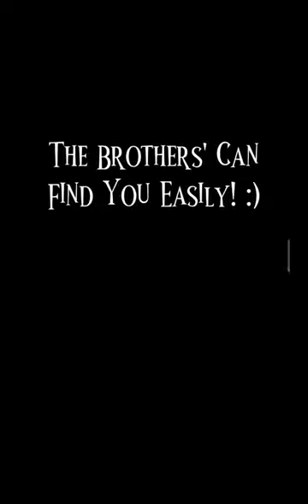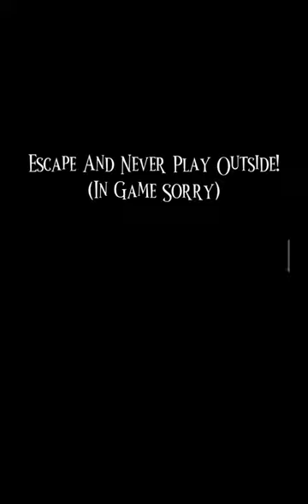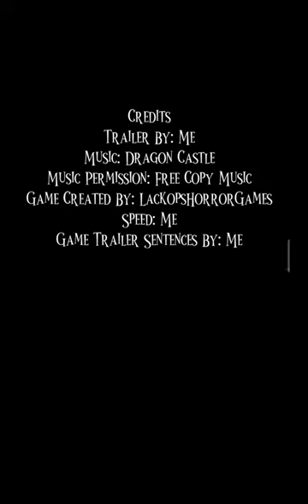The Brothers' Horror Cave - Official Game Trailer 2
CREDITS:
Trailer By: Me
Game Created By: @lackopshorrorgames9373
Music Permission: Free Copy Music
Trailer Sentences By: Me
Animations And Monsters By: Grig @unity
All Hard Work By: Me

Hope You Enjoy My Hard Work!